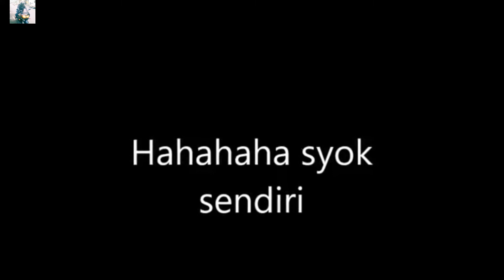Ride poyo poyo 2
Ride melawat teman teman